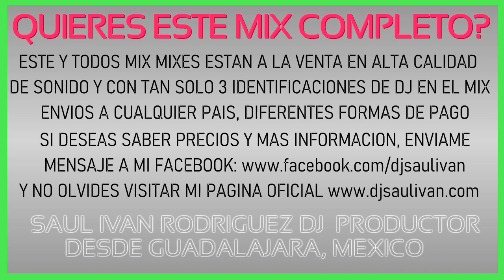ZUMBA MIX ✨ JUNIO 2016 DEMO DJ SAULIVAN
✔️¡Disfruta, Baila y Canta este Zumba Mix que te hara sentir que tus clases fitness son una fiesta,este zumba workout mix puede ser utilizado para clases de Step, Spinning, Zumba, Zumba intenso, cardio hiit, cardio jump trampolin, cardio intenso, cardio kangoo, baketas, taebo, kickboxing, boxing, running, cardio en casa, aerobics, musica para hacer ejercicio, o musica motivacional para Gym, utiliza este mix para bajar esos kilos de mas, y poner o mantenerte en excelente forma fisica, si estas buscando musica para hacer zumba, y disfrutar mientras te ejercitas entonces este zumba mix seguramente te complacera!  Dj Saul Ivan es tu mejor opcion en Musica Fitness, 10 años de experiencia lo respaldan y miles de instructores y alumnos satisfecho en todo el Mundo.

🎯🔥COMPRA ESTE MIX COMPLETO DE 55 MINUTOS EN ALTA CALIDAD DE SONIDO Y CON SOLO 3 IDENTIFICACIONES DE DJ DENTRO DEL MIX COMPLETO, SI TE INTERESA COMPRARLO, ENVIAME EMNSAJE PARA MAS INFORMACION

🎯En la siguiente direccion puedes escuchar todos mis mixes en version demo (no estan completos es solo para que sepas las canciones que contiene cada mix y su velocidad), esta es la direccion